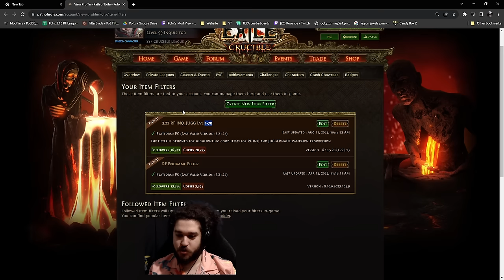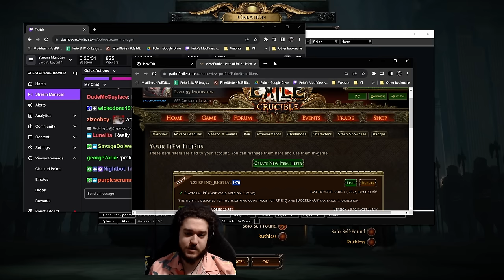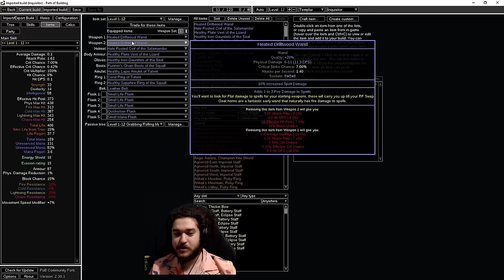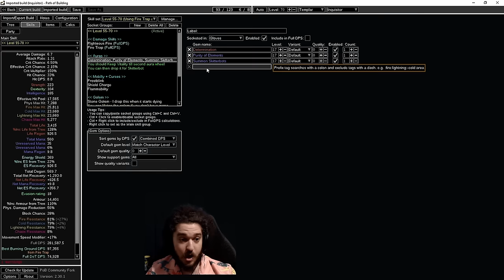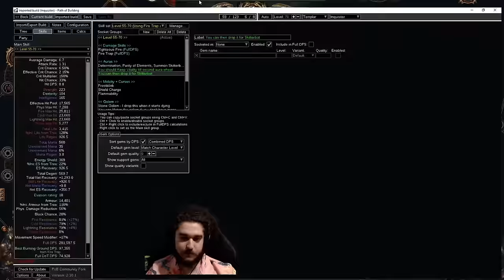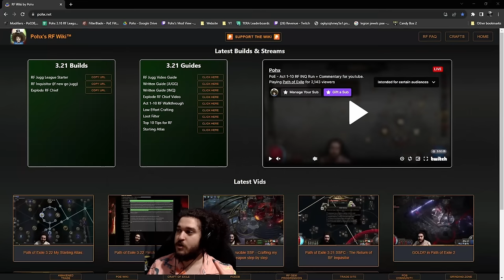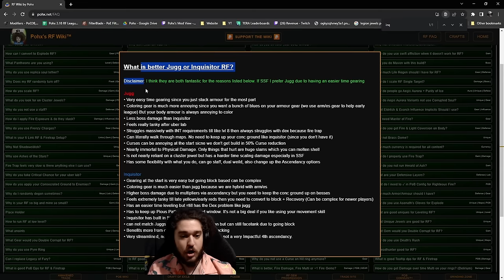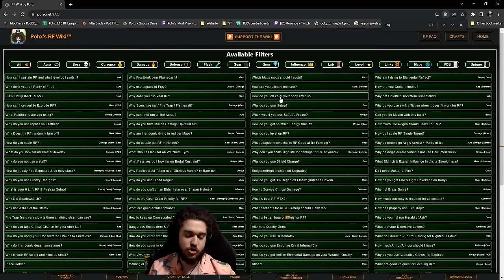Path of Exile 3.22 Leveling Guide for RF Inquisitor Acts 1-10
0:00 || Intro
2:20 || Act 1
35:07 || Act 1 Boss
36:15 || Act 2
1:09:55 || Act 2 Boss
1:10:00 || Act 3
1:50:22 || Act 3 Boss
1:52:28 || Act 4
2:32:58 || Act 4 Boss
2:37:18 || Act 5
3:07:36 || Act 5 Boss
3:09:37 || Act 6
3:36:50 || Act 6 Boss
3:38:52 || Act 7
4:08:02 || Act 7 Boss
4:08:46 || Act 8
4:32:35 || Act 8 Boss
4:33:15 || Act 9
4:52:26 || Act 9 Boss
4:56:00 || Act 10
5:18:44 || Act 10 Boss